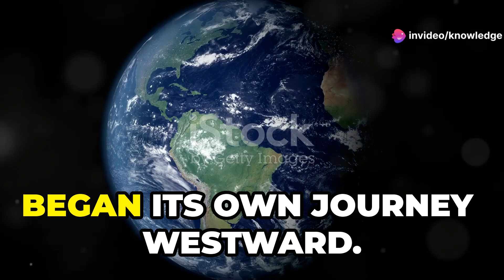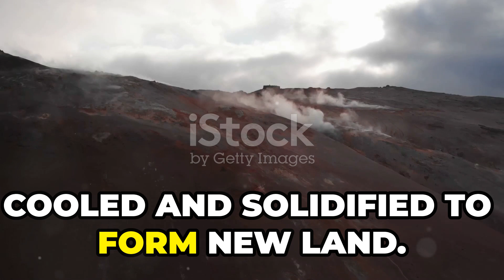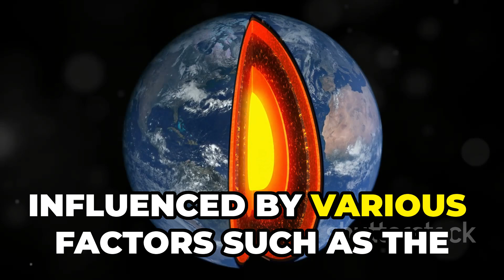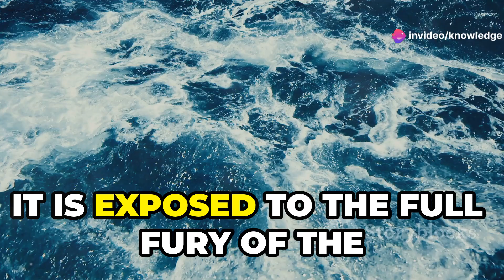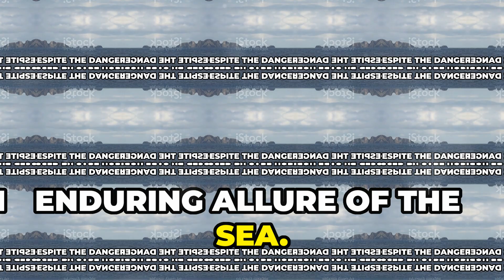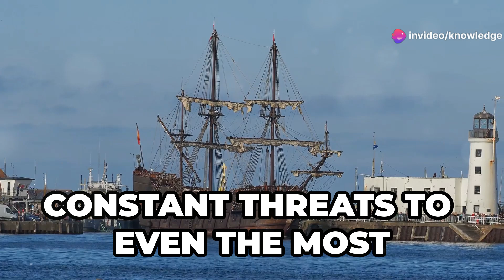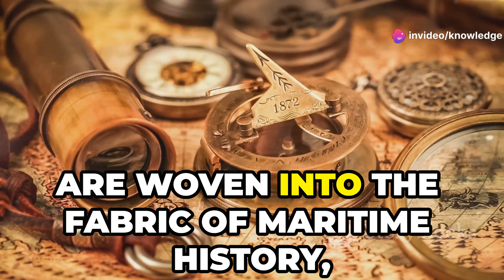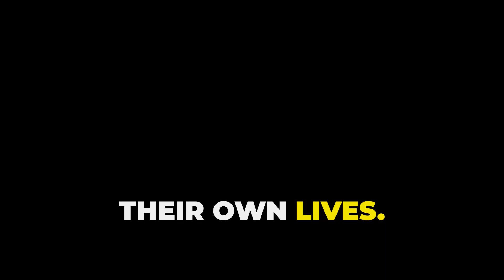Why No Ship Can Pass Under South America!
Title 'Why No Ship Can Pass Under South America!

Explore the stunning and diverse landscapes of South America in our latest video! 🌎 From lush rainforests and arid deserts to majestic mountains, uncover the geographical marvels that define this continent. Dive into the historical context of continental drift and the formation of the Andes, a 4,500-mile geological giant that serves as both a barrier and a marvel. Learn about the tectonic forces shaping this region, the volcanic activity along the Nazca Plate, and the fertile ecosystems they create. Finally, journey to Cape Horn, the treacherous southernmost point, and discover the daring voyages of explorers like Ferdinand Magellan.